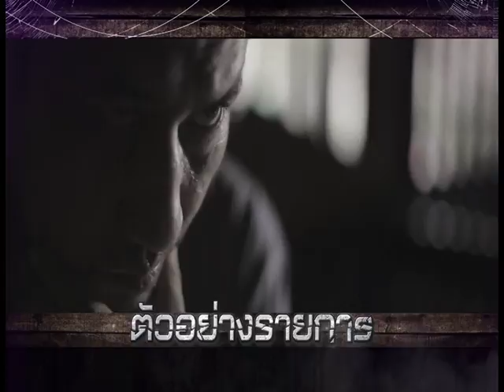รายการมือปราบสัมภเวสี " พ่อปู่ สัมภเวสี " EP.160 [1/4]